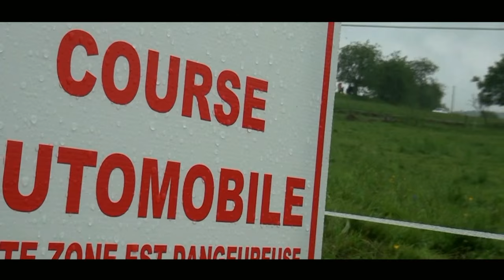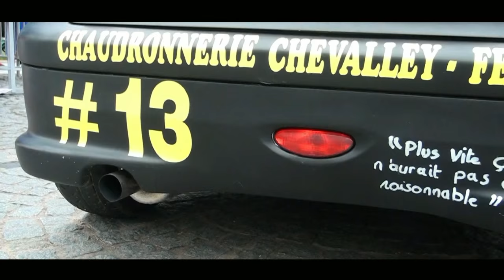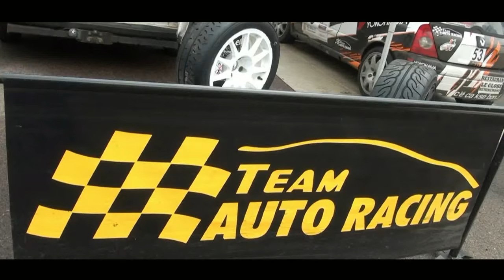Rallye Ajolais 2016 - ToToFman Prod ★ Série Passion Motorsport ★ [ Epic movie HD]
Dans la passion, c'est le rêve qui compte...
Une réalisation sous forme de court métrage à découvrir avec des images uniques pour ce 14 eme Rallye Ajolais 2016 .
Au cœur des Vosges et de la Ville de Val d'Ajol
Organisation: ASAC Vosgien
Classement Final:
1 MOUGIN Antonin DIOTTIN Florent - PEUGEOT 207 S2000
2 DELOY David BELOT Olivier - MITSUBISHI Lancer Evo9
3 POTARD Jérôme SPONEM Jonathan - RENAULT Clio Kit Car
4 CARITEY Guillaume DURGET Vincent - PEUGEOT 207 S2000
5   GRAVIER Franck BERNARDIN Muriel - CITROËN C2 R2 Max

A bientôt sur ma page Publique pour suivre l'actualité de mes réalisations & me contacter :

Court métrage - film - passion motorsport - HD -  reportage